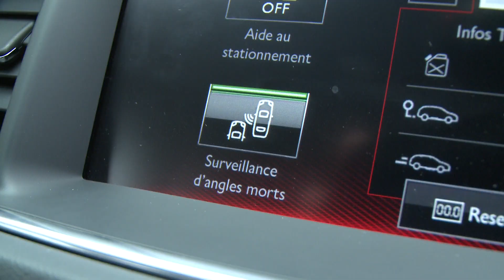Essai Peugeot 508 SW 2,2 l HDi GT 2014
Peugeot a restylé à la rentrée sa familiale : la 508. Le restylage a été opéré sur toutes les carrosseries, dont le break, avec en point d’orgue une nouvelle face avant profitant d’une calandre plus verticale et qui accueille désormais le lion du logo, alors qu’il prenait auparavant place sur le capot. Toujours à l’avant, les versions haut de gamme comme la nôtre reçoivent désormais des feux entièrement à LED. Rien de nouveau à l’arrière pour le break en revanche. Notre voiture d’essai reçoit le 2,2 l HDi de 200 ch qui aura disparu d’ici septembre 2015, car il ne passe pas les normes Euro6.

A l’intérieur, le restylage a modifié plusieurs éléments dont l’écran désormais tactile, ce qui permet de supprimer la molette central auparavant située entre le levier de vitesses et l’accoudoir et de la remplacer par un petit rangement. Dommage, cet écran est situé un peu trop loin du conducteur. Au chapitre des nouveaux équipements, on trouve également une caméra de recul et la surveillance des angles morts. A l’arrière, rien de nouveau et on retrouve en option le réglage séparé de la clim pour les passagers de la banquette. Le coffre atteint toujours 512 dm3 et reste pratique, digne d’un vrai break.

La 508 GT, obligatoirement associée à la motorisation 2,2 l HDI et une boîte auto, est la seule de la gamme à proposer le train avant à pivot découplé qui garantit une précision accrue et réduit les remontées de couples. Le fait est que cette 508 est un régal sur la route pour sa partie châssis, et on peut juste lui reprocher un confort malmené à basse vitesse à cause des roues de 18 pouces de série sur cette finition. Côté moteur, les 200 ch et le couple important donnent de bonnes relances et de bons chronos mais les sensations sont décevantes. La boîte auto est certes très douce mais un peu lente.

Ce couple moteur boîte sera remplacé en 2015 par le 2 litres BlueHDi de 180 ch et la nouvelle boîte auto EAT6. Outre le passage aux normes Euro6, cela permettra de réduire significativement les consommations puisque la 508 SW GT actuelle réclame 5,5 de moyenne, contre 4,4 l à la 508 SW HDi 180. La 508 en finition GT sera donc prolongée avec son train avant spécifique, mais devient plus sobre et plus propre, quitte à perdre quelques dixièmes face au chrono. Et si vous tenez absolument aux 200 ch, il faudra vous tourner vers l’Hybrid4, encore plus sobre mais nettement moins dynamique.